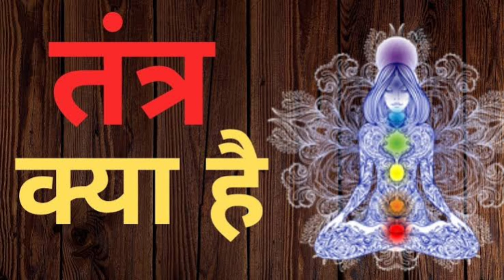तंत्र साधना कैसे करें ? Tantra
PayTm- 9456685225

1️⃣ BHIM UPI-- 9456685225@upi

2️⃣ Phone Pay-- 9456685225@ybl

3️⃣ Google Pay (UPI)-- 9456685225

4️⃣  भारतीय स्टेट बैंक (State Bank of India)
   खाता नाम-- Davesh pratap

तांत्रिक कौन होता है तंत्र क्रिया क्या होती है इससे हम तांत्रिक कहते हैं तांत्रिक का सही सही अर्थ क्या है तांत्रिक संभोग क्या होता है जिसके साथ में संभोग करते हैं उसे क्या कहते हैं इन सब का जवाब इस वीडियो में दिया गया है वीडियो देखने के लिए बहुत-बहुत धन्यवाद और आप सभी को बहुत-बहुत प्रेम तांत्रिक संभोग से कैसे शक्तियों को जागृत करें? तांत्रिक क्या होता है ?